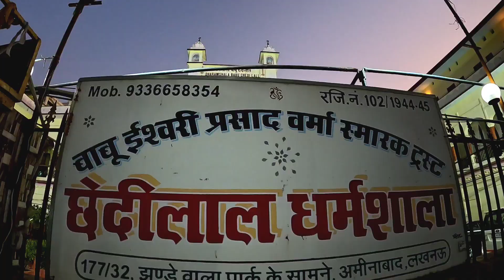Cheapest hotel in Lucknow।cheapest hotel near railway station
Cheapest hotel in Lucknow। cheapest hotel near railway station। cheapest room in Lucknow lucknow cheapest room near lucknow railway station।cheapest hotel in Lucknow। Lucknow main Sabse sasta hotel। cheapest hotel near railway station Lucknow

 I am a content creator, vlogger & Motovlogger from Bihar, India.
I own a youtube channel named " AK Voice".
I upload daily vlogs in Hindi on my YouTube channel.
 I love to share my travel and lifestyle videos.
 I'm  exploring So many parts of Bihar as well as all over India.

Address:
1.
GaneshGanj Rd, near bataase wali gali, Mohan Market, Kamla Market, Swadeshi Market, Aminabad, Lucknow, Uttar Pradesh 226018
Map location Link
Krishna Kumar Kanak Devi Dharmarth Dharamshala

2.
 Book Market Rd, Opp to Ameeruddaula Jhande Wala Park, Khayali Ganj, Aminabad, Lucknow, Uttar Pradesh 226018
 Map location Link
Chhedi Lal Dharamshala
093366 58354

3.
Alhaj Sheik Mohammed Yusuf Musafir Khana